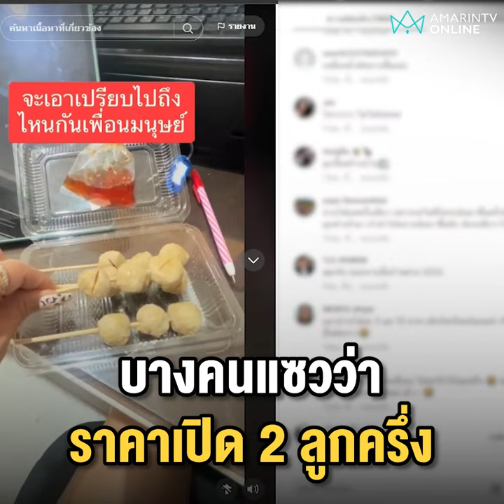กลโกงแม่ค้า! ลูกชิ้นหั่นครึ่งเสียบขาย | เรื่องร้อนอมรินทร์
กลโกงแม่ค้าลูกชิ้น หั่นครึ่งเสียบขาย คนซื้อถาม เทคนิกการขาย หรือท่าน ?

ขอบคุณภาพจาก : TikTok minktakela